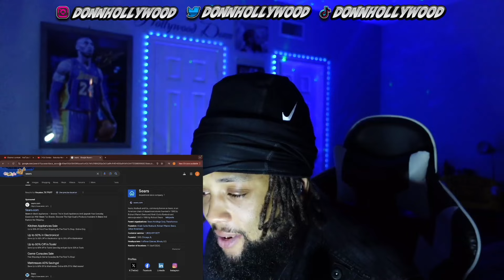WAYNE THE GOAT! Cordae - Saturday Mornings (feat. Lil Wayne) REACTION!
Cordae Lil Wayne Saturday Mornings Reaction

SECOND CHANNEL!